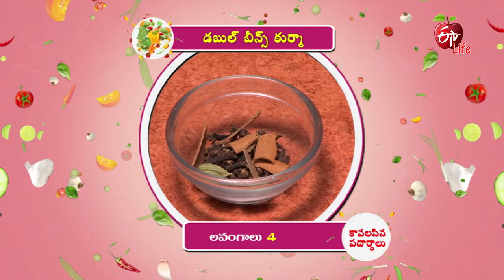Double Beans Kurma | డబుల్ బీన్స్ కుర్మా | Amrutham | 12th August 2021 | ETV Life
డబుల్ బీన్స్ కుర్మా